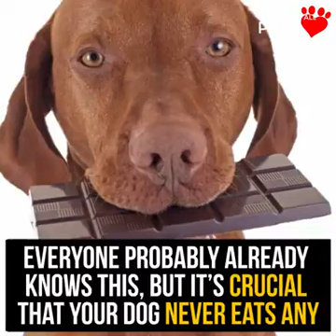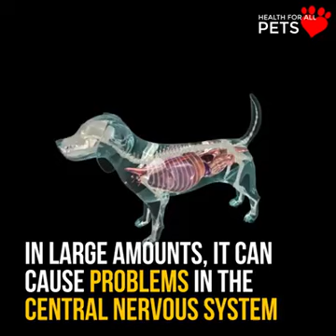Food you shouldn't feed your dog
Health tips for dogs and a list of the food you shouldn't feed your dog.